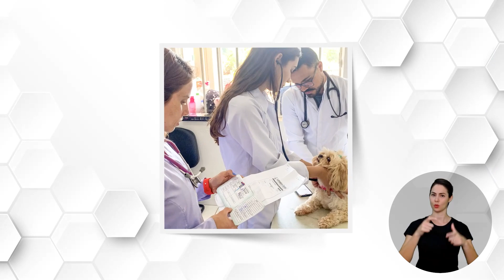Gestão 2015-2023: IFMG avança com investimentos na infraestrutura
Durante os dois mandatos como reitor do professor Kléber Gonçalves Glória, o Instituto Federal de Minas Gerais se fortaleceu com a ampliação da infraestrutura, construção de sedes próprias de quatro campi, reforma de unidades, novos projetos, laboratórios, ginásios poliesportivos e blocos pedagógicos. Ao longo de 8 anos, 46 obras foram concluídas ou estão em andamento nos 18 campi.